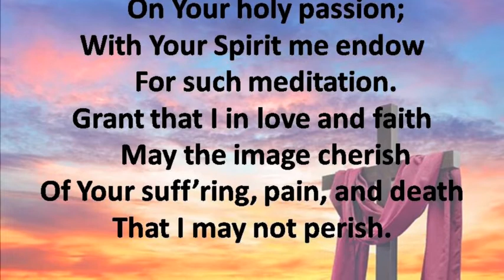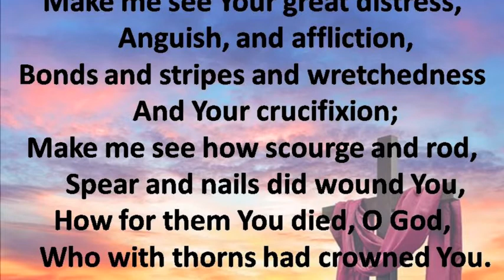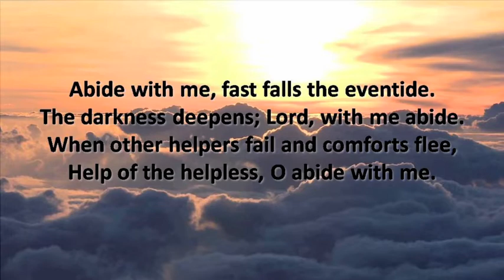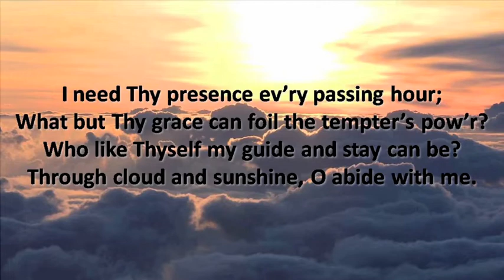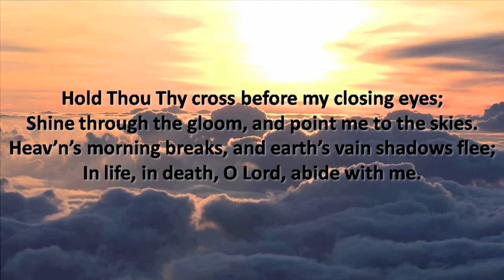The Sounds of Lent:The Sound of the Whip - Town and Country Lutheran Church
LENT 4
"Worship-in-Place" with Pastor Bob Fickenscher.

Hymn - Jesus I Will Ponder Now - audio credit: Higher Things, Chris Loemker
Hymn - Abide With Me - audio credit: St. Olaf College, organist James Bobb